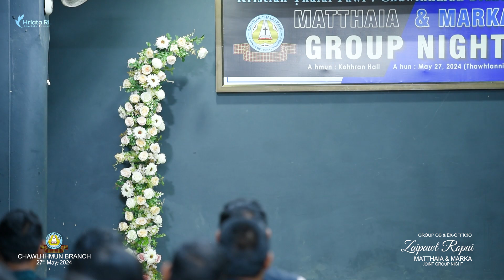Zaipawl Ropui - Chawlhhmun Branch KTP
Matthaia & Marka Group Night
Group OB & Ex-officio
27th May, 2024